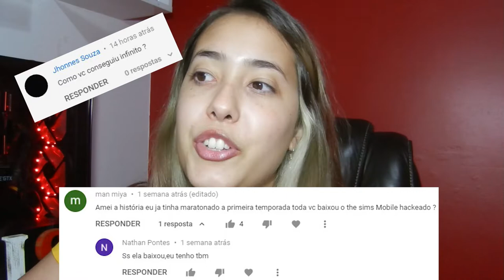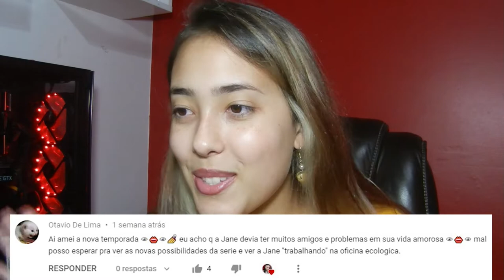JANE, A NOIVA - THE SIMS MOBILE! E02.T2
Demos um grande passo na vida de Jane! Será que vai para frente esse noivado?